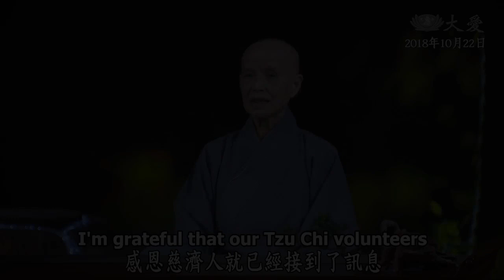修5 普悠瑪